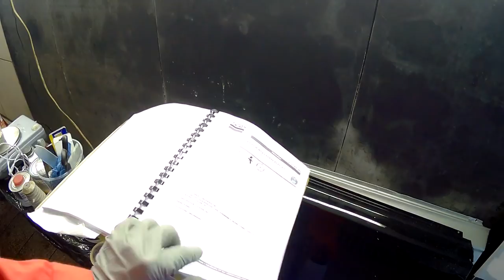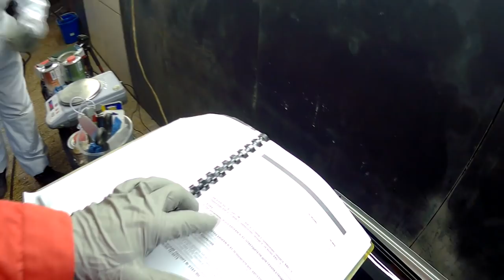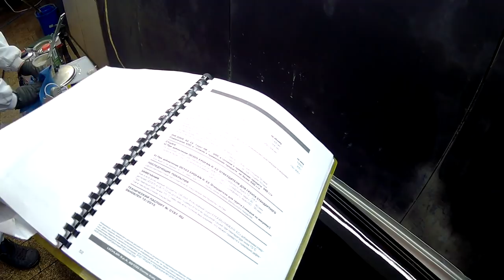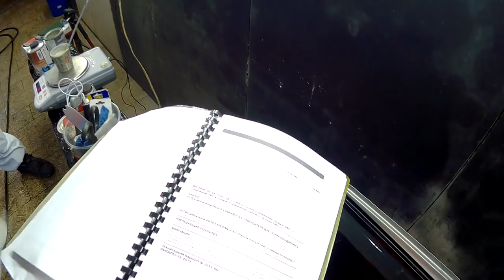Эпоксидный грунт.В таком формате и будем работать по пятницам